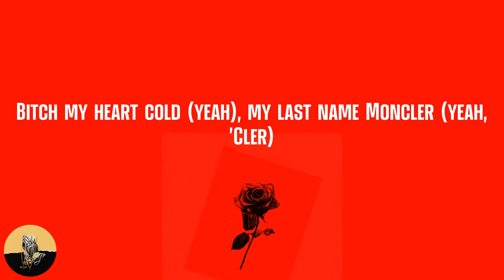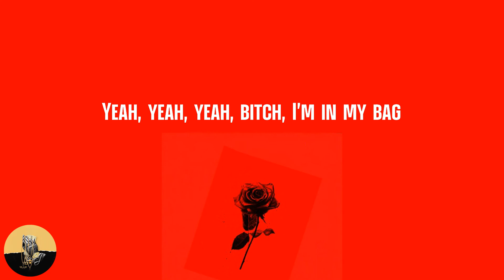Key Glock - Ambition For Cash (lyrics)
Lyrics Ambition For Cash - Key Glock:
(Tay Keith, fuck these niggas up)
Yeah
Yeah
Glizock (grrt, baow, baow)
Yeah, yeah, yeah, bitch, I'm in my bag
Yeah, bag, yeah, bag, bitch, I just made a bag
Yeah, bag, yeah, bag, yeah, a bag a big bag
Yeah, nigga I got a real real addiction for this cash (yeah, nigga)
I got a real ambition for this cash (yeah)
Thirteen years old, with a shoebox stash (yeah)
I'm always up to somethin', never sittin' on my ass
Nigga (what?), this glizzock got my skinnys saggin'
Nigga (yeah), I tote that Glizock with a passion (baow)
Nigga, I tote that Glizock with a passion (yeah, yeah, yeah)
And I tuck a whole lotta shit 'cause I can bag it (uh, uh)
Yeah, it's up there (yeah)
Bitch my heart cold (yeah), my last name Moncler (yeah, 'Cler)
My pockets fat swole, no, I don't eat pears (uh-uh)
And trappin' ain't dead (what?), these niggas just queers
I'm sippin' color purple syrup
Ballin' hard just like The Beard (swoosh, yeah)
Yeah and Larry Bird, I'm shootin' shit, I know you heard
Ten toes never in no hurry, nigga, I call shots, you heard? (yup, yup)
Money talkin' what's the word (brrt, huh, what's up?)
Ayy, I pray but don't go to church
Don't ask me to spit a verse
Can't trust no ho that's devil work
Yeah, I know the devil work (I know)
And I know that nobody's perfect
Still can't trust a bitch for certain (huh?)
For real though (what the fuck?)
Nigga
Yeah